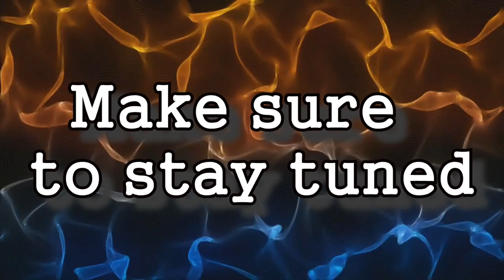NHL/Most Valuable Player On Each Team (Part 1)